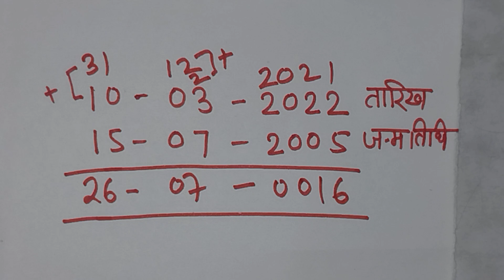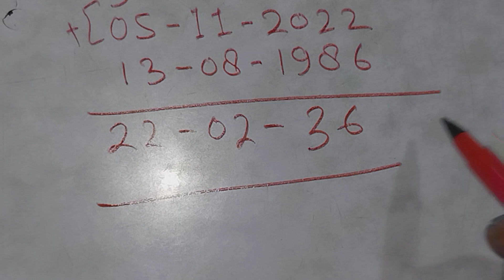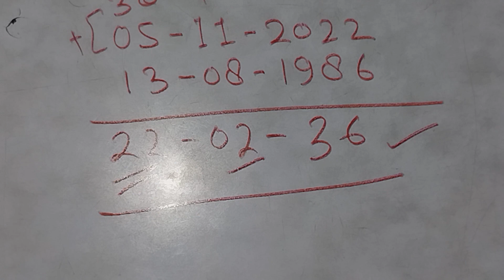उम्र कैसे निकाले||Apni age kaise nikale||date of birth||Umar kaise nikale||age find karna